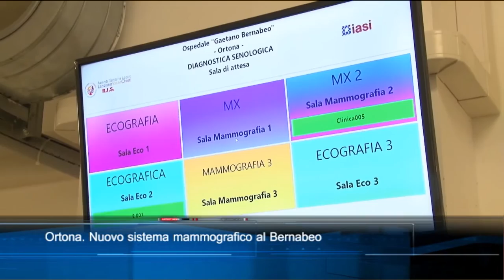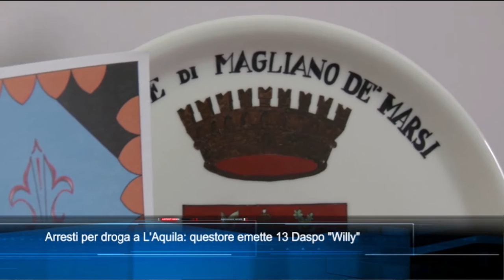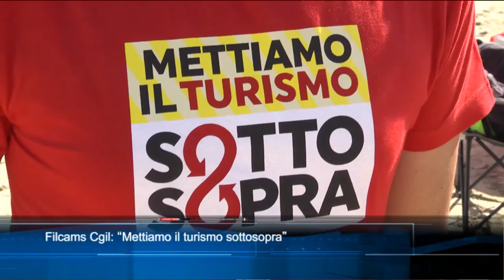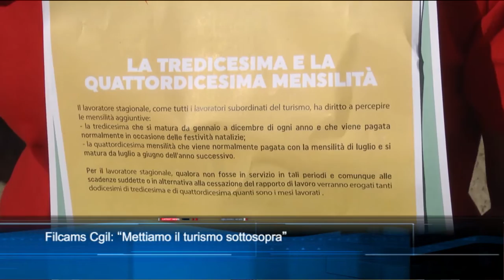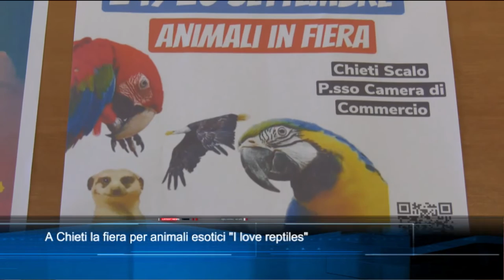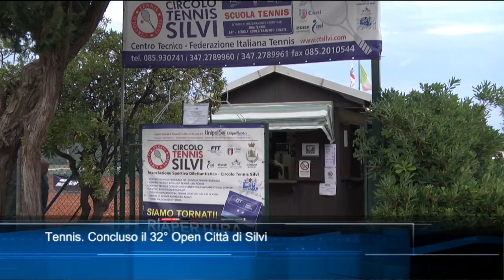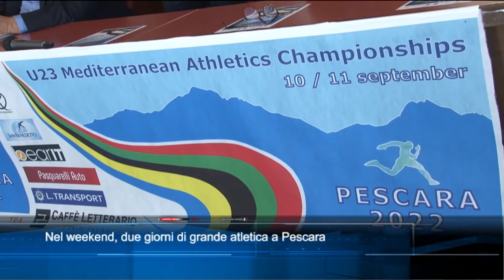TgSei edizione delle 19 di venerdì 9 settembre 2022